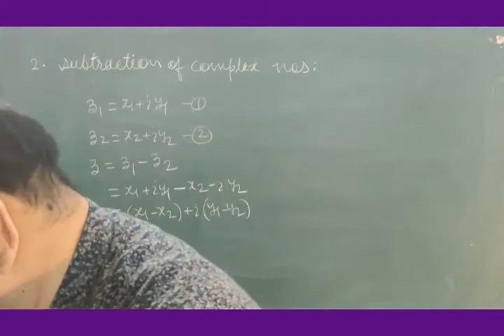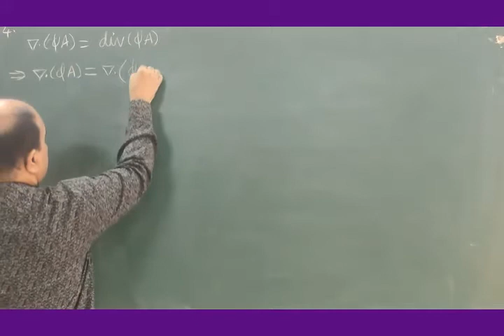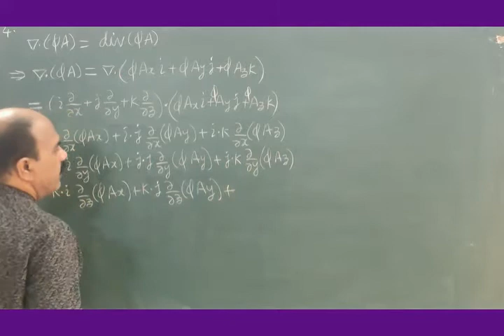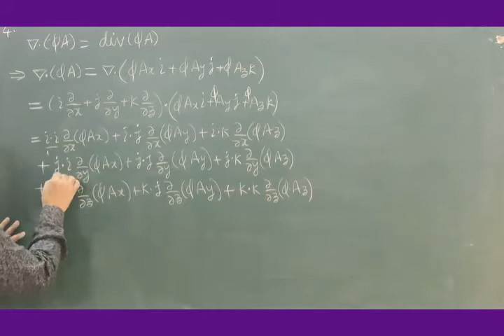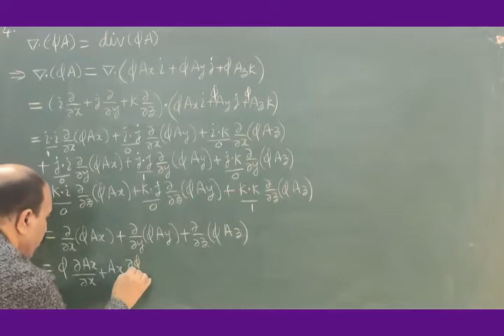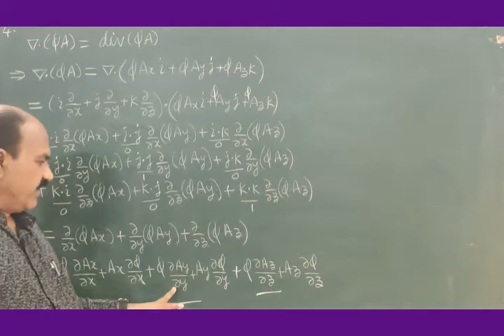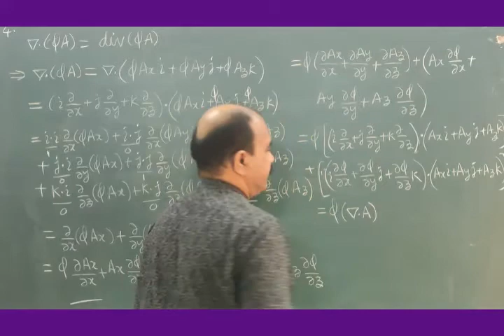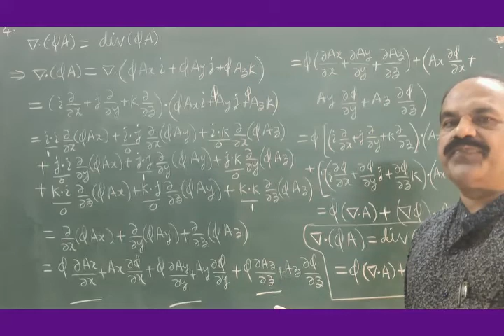29 B SC I VECTOR IDENTITIES 3rd Lecture